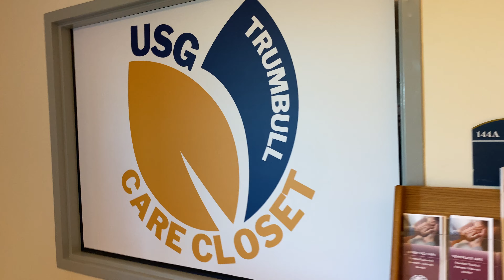Cutting the ribbon for our new student Care Closet!